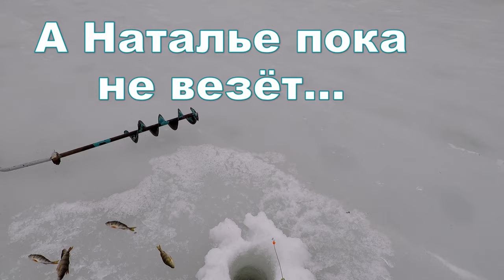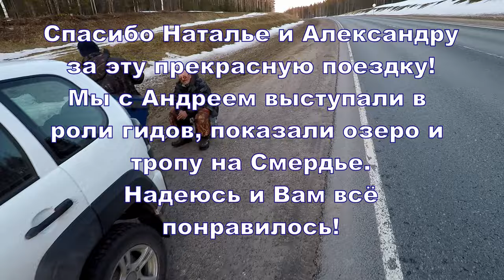Зимняя рыбалка всё? Озеро Смердье 28.04.2024. Весенняя погода, окушки и сорожка.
Решили порыбачить напоследок на озере. С погодой повезло конкретно. Сухо, тепло и практически без ветра. Всем добра!